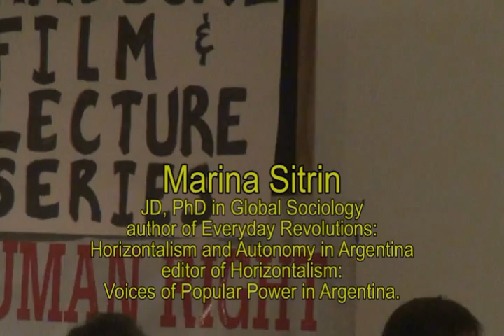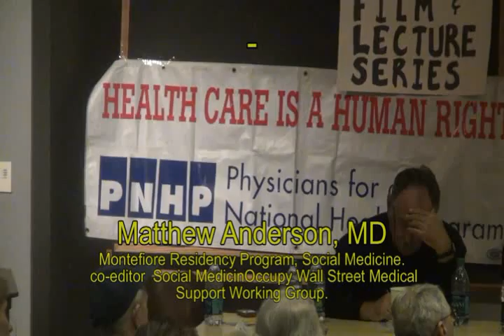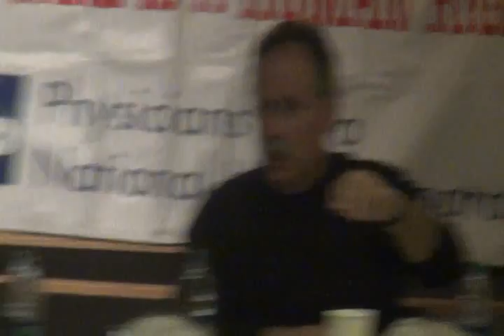Political and Humanitarian Crisis in Greece with Alexis Benos, MD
A Public Forum at NYU, Political and Humanitarian Crisis in Greece with Alexis Benos, MD a physician trained in Internal Medicine, Professor of Social Medicine and Primary Health Care at the Aristotle University of Thessaloniki's Medical School,. on the National Coordinating Committee of the major left party, the Coalition of the Radical Left (SYRIZA), and was a SYRIZA electoral candidate.  Discussants: Marina Sitrin holds a PhD in Global Sociology and a JD in International Human Rights. She is the author of Everyday Revolutions: Horizontalism and Autonomy in Argentina and editor of Horizontalism: Voices of Popular Power in Argentina. She is a participant in Occupy Wall Street, and collaborates with similar movements globally; Costas Panayotakis is Associate Professor of Sociology at the NY City College of Technology of CUNY. He is the author of Remaking Scarcity: From Capitalist Inefficiency to Economic Democracy, and has written extensively on Greece and the global crisis more generally; Matthew Anderson, MD is a family doctor working in the Bronx, where he teaches at the Montefiore Residency Program in Social Medicine. He is a co-editor of the journal Social Medicine and a member of the Occupy Wall Street Medical Support Working Group. Mocerator: Joanne Landy Co-Director, Campaign for Peace and Democracy.

Campaign for Peace and Democracy
Aristeri Kinisi NY (Left Movement NY)
Physicians for a National Health Program-NY Metro Chapter
Radical Film and Lecture Series (RFLS)